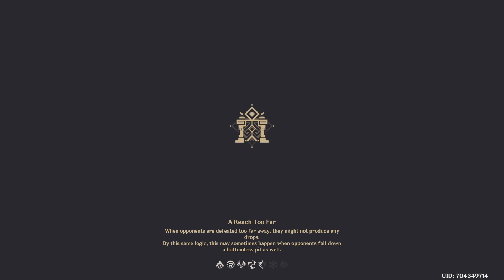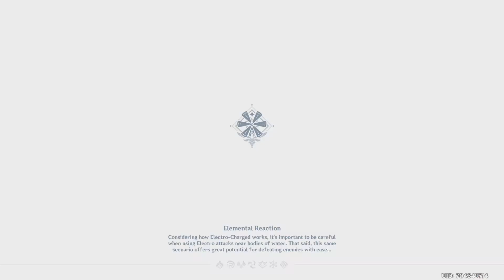Setember 23 - New Abyss, new mobs - Genshin Impact